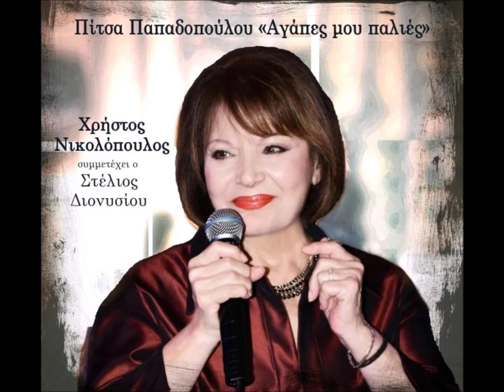Πίτσα Παπαδοπούλου - Μου 'ταξες ταξίδι να με πας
🚫Δεν έχω στην κατοχή μου κανένα από τα τραγούδια στο συγκεκριμένο ρεμίξ . Όλη η μουσική και τα δικαιώματα για τον ήχο ανήκουν στους καλλιτέχνες και στις δισκογραφικές εταιρίες!